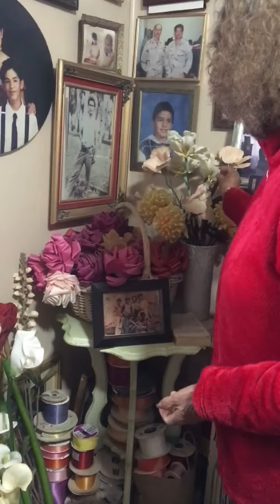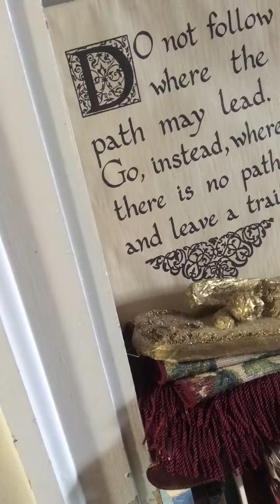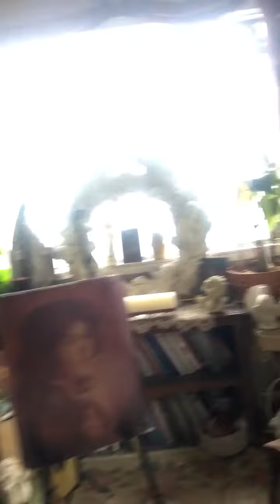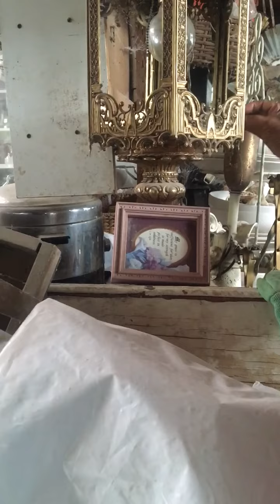My grandmother, Eva Castellanoz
My grandmother Eva Castellanoz, gives me a sneak peak of her casita and her bird/green house.